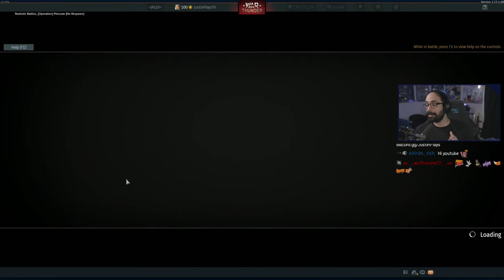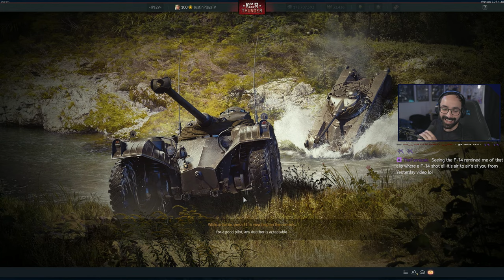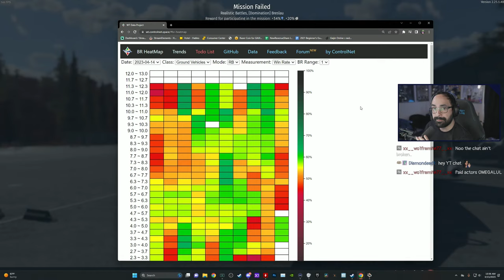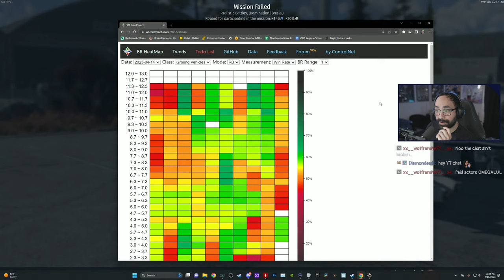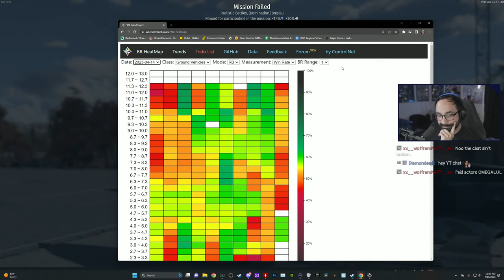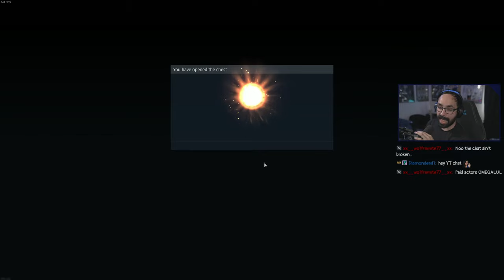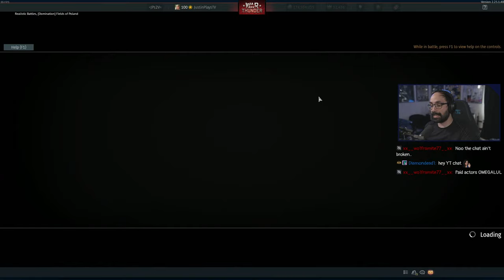Love, Guns, & BIAS Plays With Justin - War Thunder Stream Ep. #1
The Pilot has been completed, lets continue the grind with a YouTube Stream and continue testing the waters in this Non-Monetized stream!

Join War Planet Online today and get some In-game starting items such as x5000 Medals, x5000 Units, and One free unique base skin being the Nebula City!